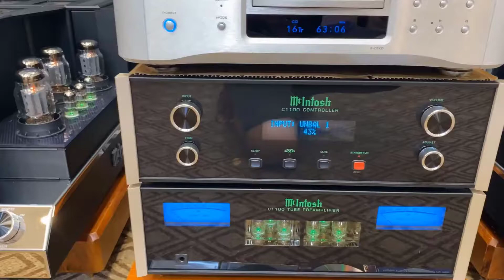Audiophile High Quality Music Collection - Sound Test Demo - Vol. 14